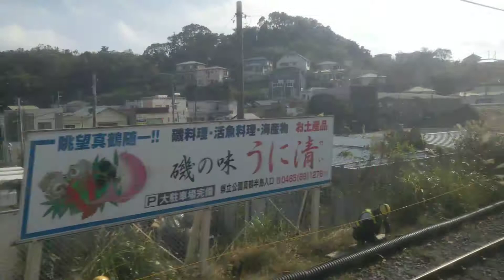千葉県の飯岡駅から猿田駅間の風景に似た伊豆の風景を比較して楽しむ僕